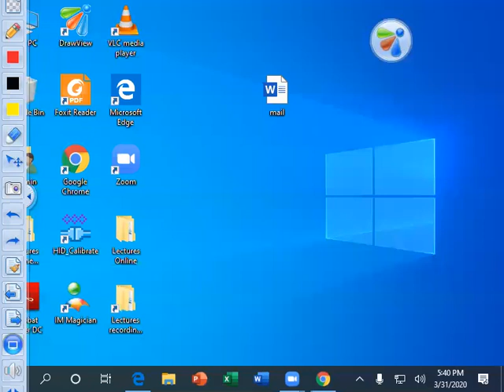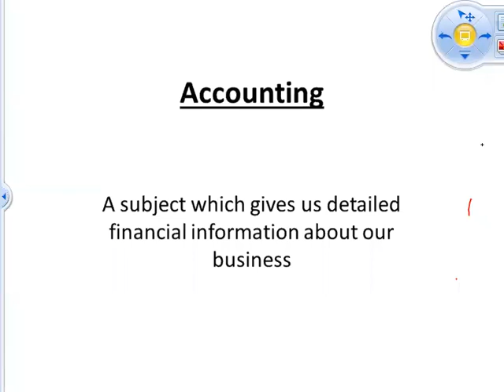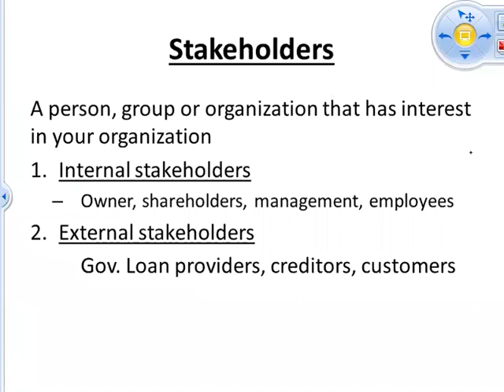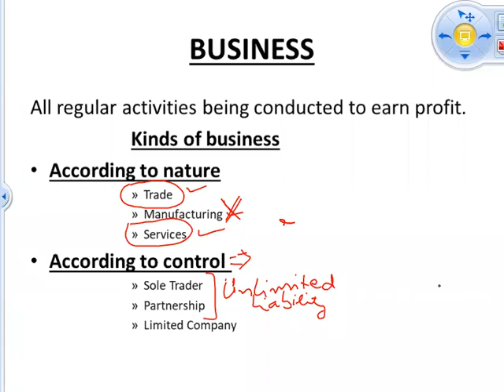Introduction to Accounting AFCLecture 02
online recording